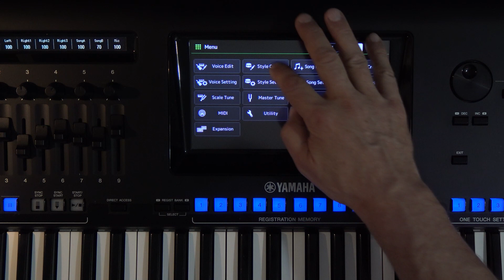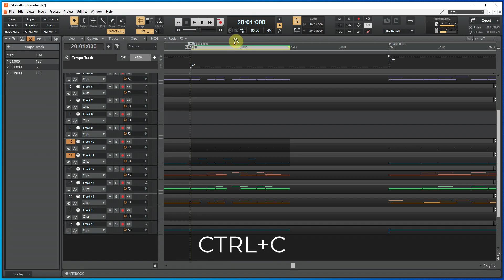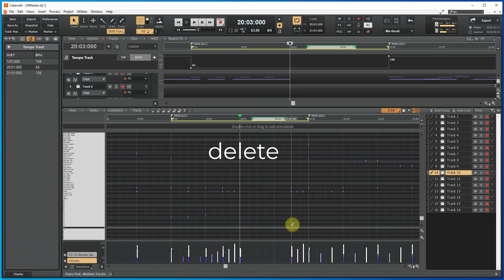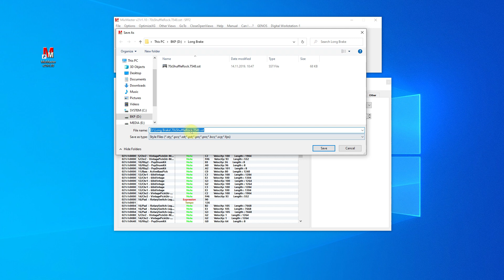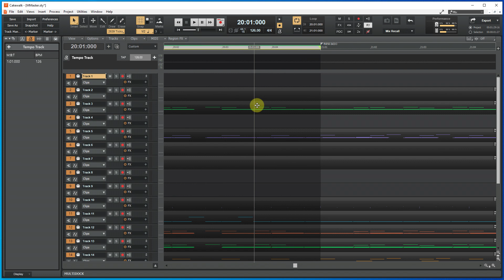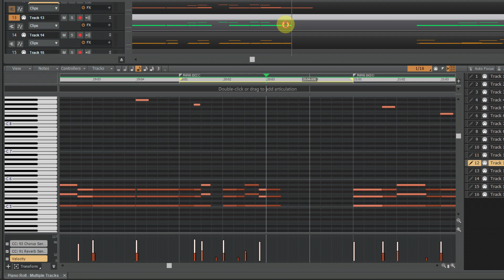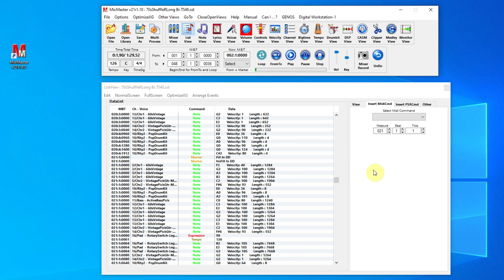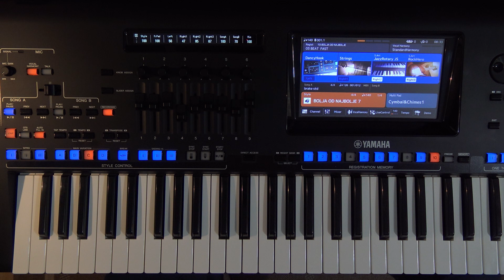Fill In with two bar, Double measures Fill-in or Long breake in the Yamaha Style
Yamaha Style has a limitation because the Fill in or Break can only have one bar. We can’t change this value, and there are songs where it’s needed. In the video, I explained how we can get around this limitation and make the break duration longer. The trick is simple, you need to enter a different tempo for a specific break. In this way, we can extend the duration of the crossing, but if we need it, we can also shorten it.

💡 CHAPTERS
00:00 Intro
01:20 View procedure without comment
06:00 Detailed explanation of the important parts of the procedure
10:06 Example of use with Brake and Intro